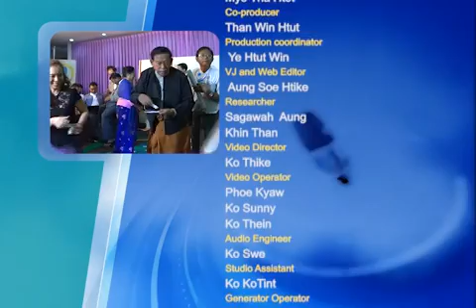DVB Debate:How to cure Burma’s healthcare system? (Part C)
“ျမန္မာႏိုင္ငံရဲ႕က်န္းမာေရးေစာင့္ေရွာင့္မႈစနစ္ကို ဘယ္လိုကုသၾကမလဲ ” ဆိုသည့္ေခါင္းစဥ္ျဖင့္ ၁၃.၉.၂၀၁၄ ရက္ေန႔တြင္ ဒီဗီဘီ ရုပ္သံသတင္းဌာနမွ
 ထုတ္လႊင့္ျပသခဲ့သည့္ ဒီဗီဘီ ဒီဘိတ္ (တတိယပိုင္း)။